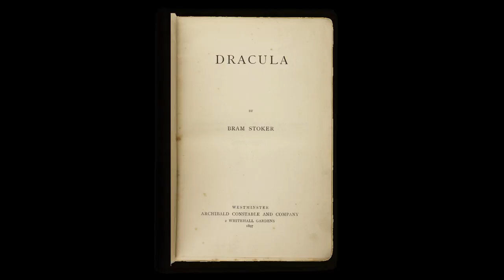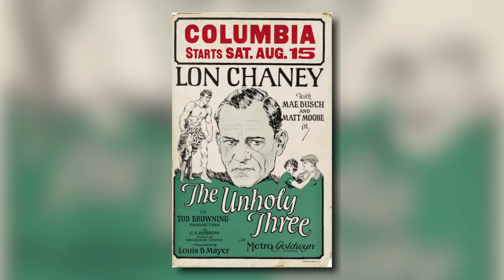Heritage Auctions (HA.com) - Dracula (1931) Poster in Heritage Auctions March 23 and 24 auction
Heritage Auctions (HA.com) - A look at the very rare one sheet from the 1931 horror classic Dracula starring Bela Lugosi in the upcoming Heritage Auctions 2012 March Vintage Movie Posters auction.